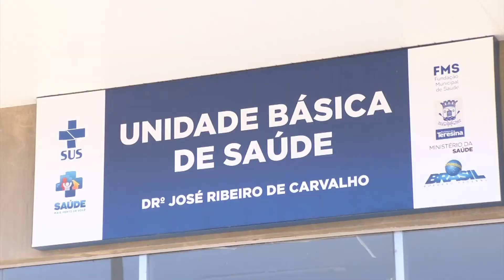Campanha de Vacinação contra a Gripe é prorrogada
O Ministério da Saúde anunciou a prorrogação da campanha de vacinação contra a gripe até o dia 31 de agosto. Em Teresina, os grupos prioritários da campanha devem procurar uma das salas de vacina das unidades básicas de saúde, para garantir a imunização.